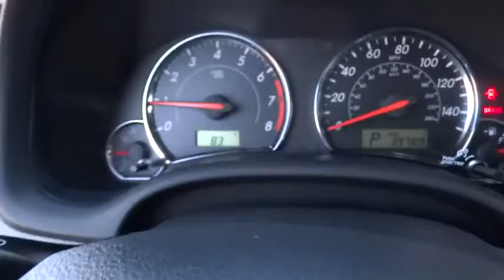2013 Toyota Corolla San Diego, Oceanside, Vista, Escondido, Encinitas, CA 105319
2013 Toyota Corolla

LOCAL TRADE... ONE OWNER... LOW MILES *** 2013 Toyota Corolla S *** Stress-free daily driver. Dependability factor is way up there. Consumer Guide praises Corolla for its control layout, fuel economy and ride.ABS brakes, Air Conditioning, Electronic Stability Control, Heated door mirrors, Illuminated entry, Low tire pressure warning, Panic alarm, Power steering, Power windows, Remote keyless entry, and Traction control.Mossy BMW of Vista... Drive better for less. .
Front ventilated disc & rear drum brakes,Tire pressure monitor system